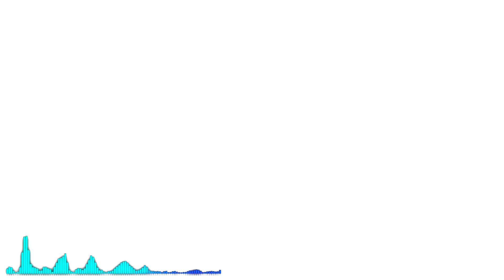Aadhi rat ko new song full HD | man kiyo bahaka new remix songs | Ai create song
Man kiyo bahaka re bahaka aadhi rat ko  create by ai song